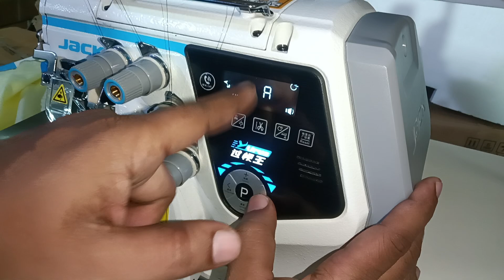C7 mes fabric,normal fabric,big hole net fabric auto adjustment